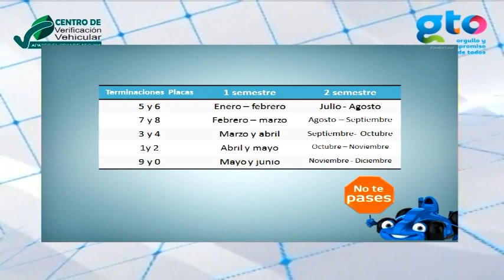Centro de Verificacion en Apaseo el Grande.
Con la firmeza de ser un factor de cambio en el municipio hemos creado esta canal de tv,.
Todo trabajo que se hace es para que usted conozca lo que se hace en Apaseo el Grande.
Con pasion y corazon!!
Sergio Jafeth Direcctor